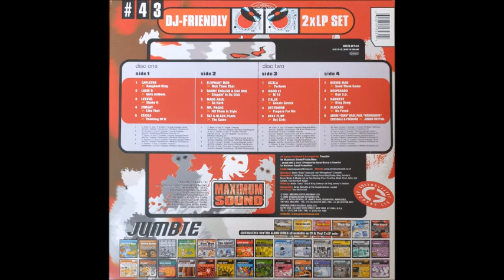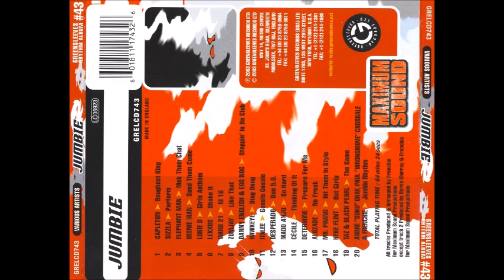Danny English_ Egg Nog - Steppin' In Da Club (Jumbie Riddim) 2003 CD Remasterizado SD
DannyEnglish EggNog Danny English Egg Nog Steppin' In Da Club Junbie Riddim #2003 CD Remasterizado SD Danny English_ Egg Nog - Steppin' In Da Club (Jumbie Riddim) 2003 CD Remasterizado SD perfect tune... Dance Hall...